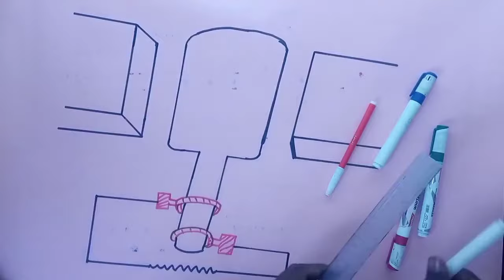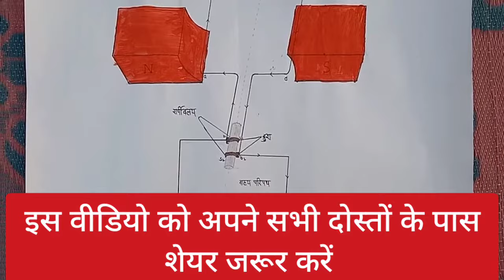✅रियल viva ऐसे होता है 🔴 Class 12th Physics Viva Questions | फिजिक्स viva में पूछे जाने वाले प्रश्न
pratyavarti Dhara janitra Ka Chitra chart paper mein Kaise banaen
 प्रत्यावर्ती धारा जनित्र

New Topic :- pratyavarti Dhara janitra Ka Chitra chart paper mein Kaise banaen

pratyavarti Dhara janitra Ka Chitra Kaise banaen

प्रत्यावर्ती धारा जनित्र का चित्र कैसे बनाएं

प्रत्यावर्ती धारा जनित्र का चित्र चार्ट पेपर में कैसे बनाएं

प्रत्यावर्ती धारा जनित्र

Physics Chart Paper Figure Class 12 Up board/Practical Exam Chart Paper Figure/Electric Janretar